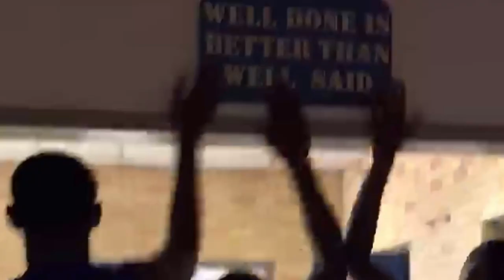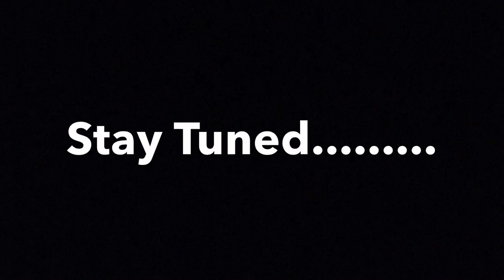Hampton Men's Basketball "Road To Repeat" Workout 1080p HD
This is a part of the documentary focusing on the get back journey of the MEAC championship and also a return to the NCAA tournament featuring your Hampton Pirates. These guys work hard each and everyday. Watching this will give you the behind the scenes access and allow you to see the ins and outs, the good and bad, and also the highs and lows to be a Pirate. Follow the Pirates on there journey to be better, to repeat there seasonal accomplishments, and to defend what they own. MEAC defending Champions, The Hampton Pirates. Pirates All In.